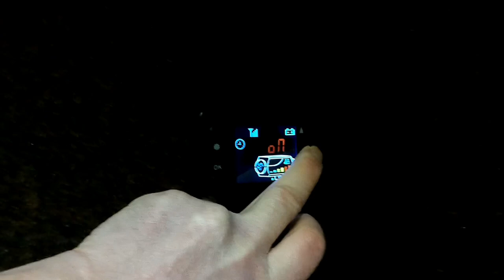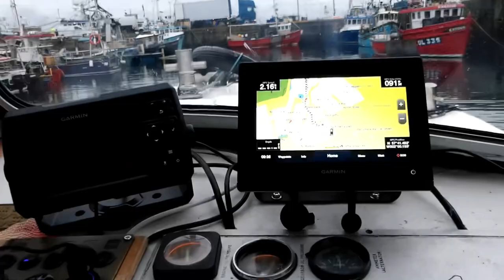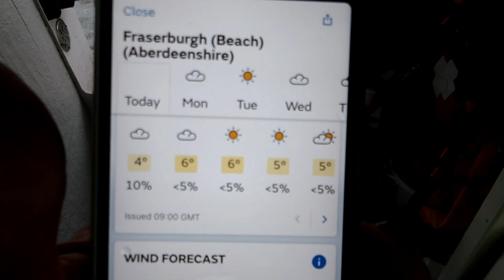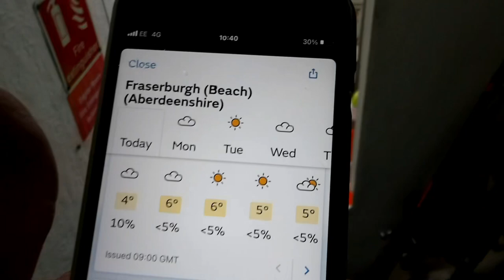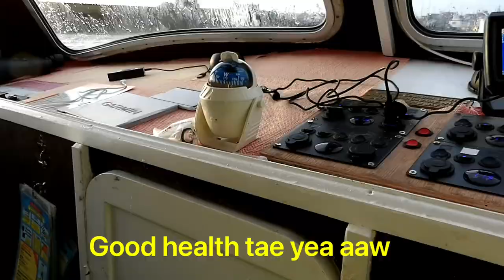Fishing charter skipper life part 2 Last trip before Christmas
Fit lyke abdee,

Ats oor last trip deen afoar Christmas.

With the northerely winds over the last few weeks giving us snow it also thickend the sea water so we struggled to get a bite as we drift fish!

Species caught were Coley and Ling.

To see all the species of fish we catch check oot our other videos, there are loads of them to keep you busy watching.